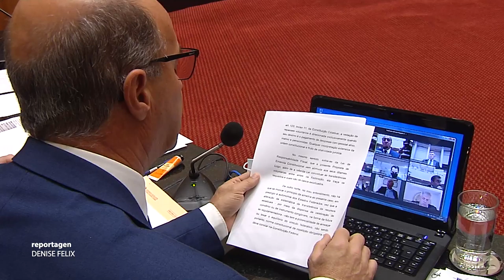É Notícia - CCJ aprova elaboração do Manual de Prevenção a Quedas de Idosos - 15/06/21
A Comissão de Constituição e Justiça aprovou o projeto que sugere a elaboração e a distribuição do Manual de Prevenção a Quedas de Idosos, em Santa Catarina. A proposta visa prevenir acidentes em pessoas da terceira idade para evitar danos graves à saúde.